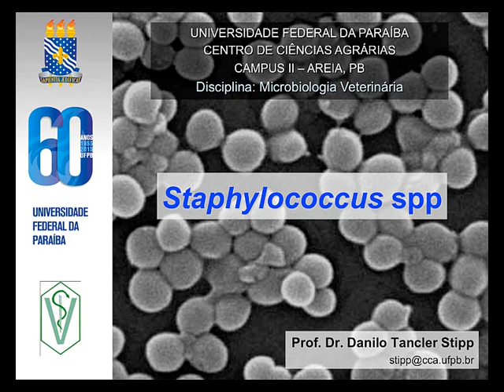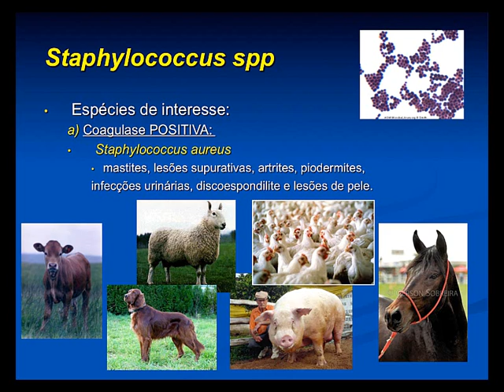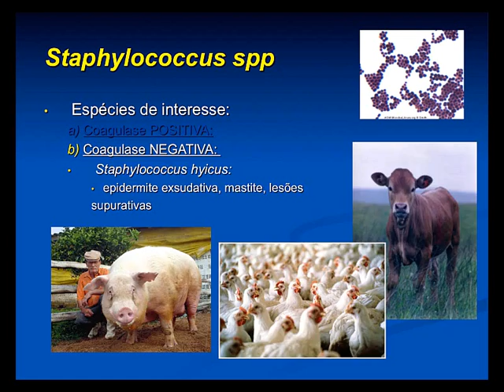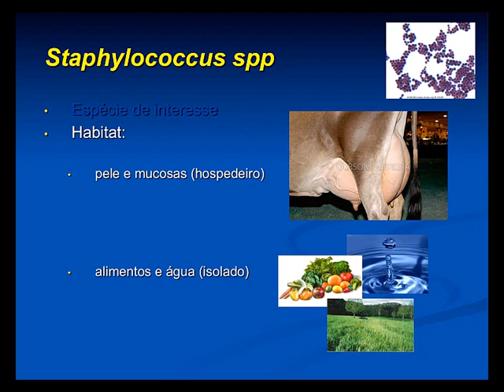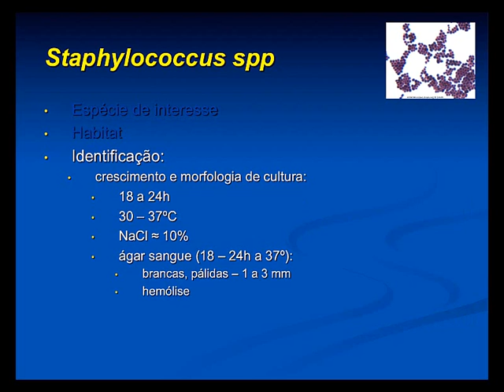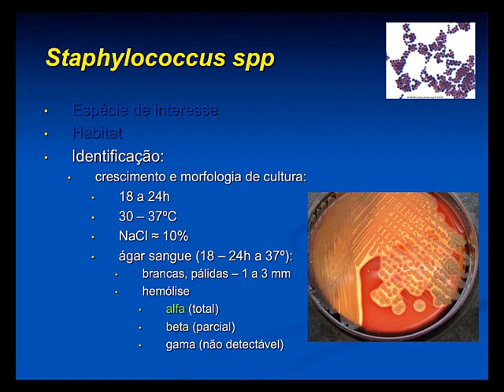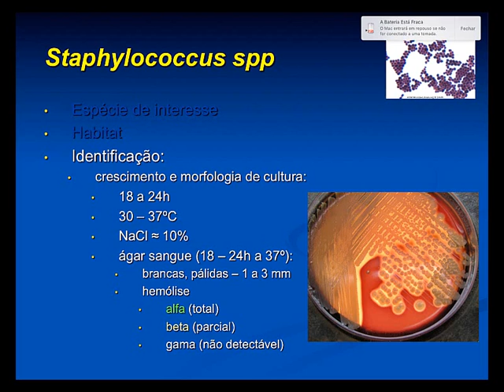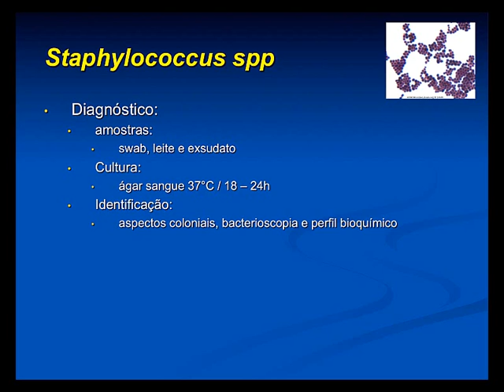Micro Vet 2015.1 Aula #10 - Staphylococcus spp.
Aula da disciplina de Microbiologia Veterinária para o curso de Medicina Veterinária da Universidade Federal da Paraíba. Nesta aula apresentamos os aspectos gerais do gênero Staphylococcus spp.: importância, características gerais, crescimento bacteriano, diagnóstico, fatores de virulência, principais espécies de interesse veterinário.